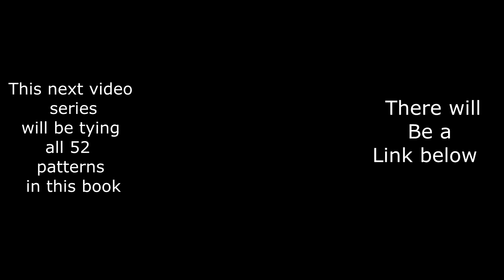Fly Tying Stewart's Black Spider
To Purchase Flies